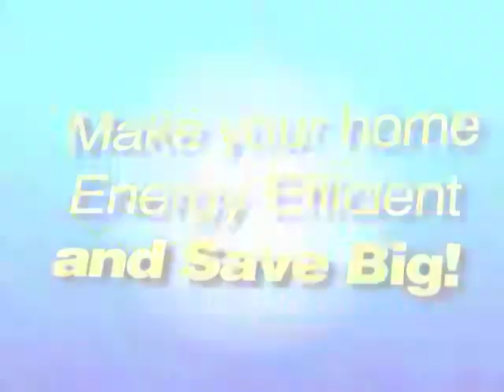ivy lea construction - january sale